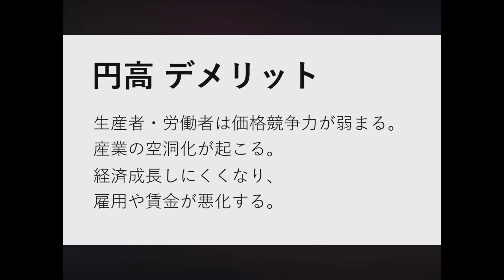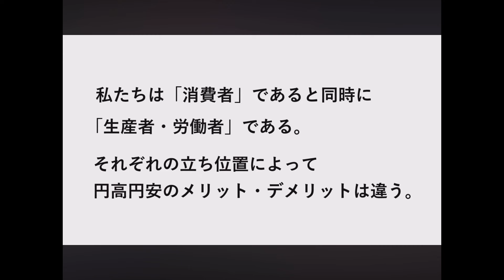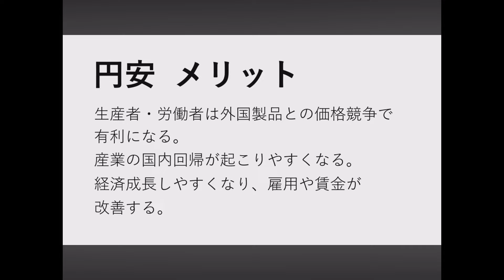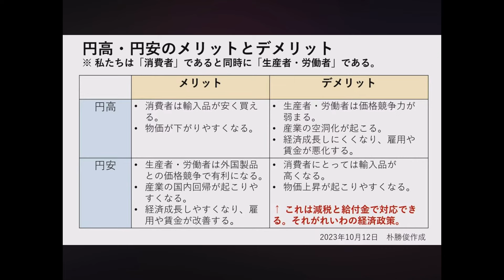【山本太郎】 れいわ新選組街宣より。 円安、どうにかして！山本太郎に質問あり。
れいわ新選組公式チャンネルより。